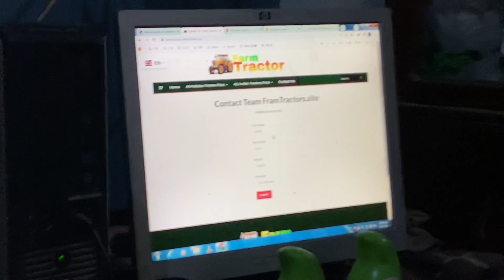Main Account banned | Very rainy weather today | Farming activities